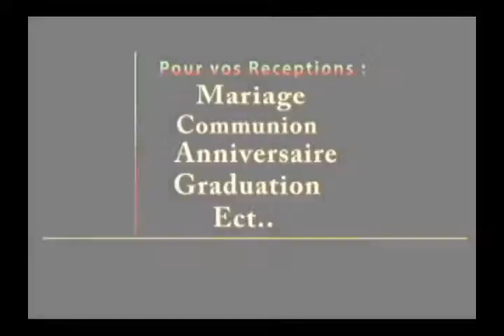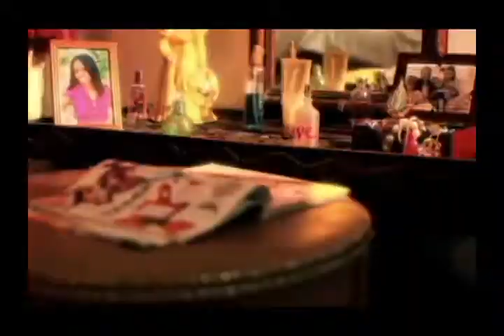le monde des petits emission 19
C'est Ma Passion